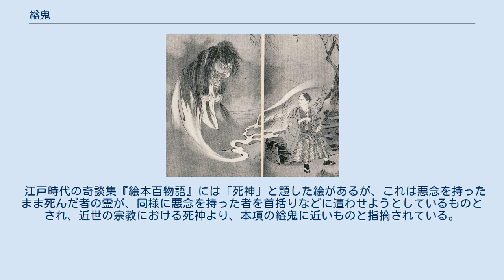縊鬼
縊鬼（いき、いつき、くびれおに）は、中国または日本の妖怪。
人に取り憑いて首を括らせるとされる。
 中国での縊鬼は「いき」と読み、『小豆棚』『太平御覧』『聊斎志異』などの中国の古書に記述がある。
 中国の伝承においては、冥界には一定の人口が定められており、この人口を常に保つ必要があるため、死者が別の人間として転生して冥界を去ろうにも、自分に代わる後任の死者が冥界に入らなければ、転生の許可が下りない。
このとき、死者が生者の死をただ待っているだけではなく、積極的に自殺や事故死を幇助することで自分の代替を求めることを「鬼求代」という。
亡者が生まれ変わるには他者に自分と同じ死に方をさせることが条件らしく、縊死した死者が生者に取り憑き、自分と同じように縊死させようとしているものが縊鬼とされる。
 民間伝承や昔話に見られる縊鬼の話はどれもほぼ同じである。
宿に泊まった者が、紐を手にした何者かの影を見かけた後、隣室で女が縊死を図り、慌てて止めたところ、先の影は縊鬼であり、隣室の女は理由もないまま縊鬼によって縊死させられようとしていた、という筋が多い。
 中華民国の時代に入ると「吊殺鬼（ちょうさつき）」「吊死鬼（ちょうしき）」などと呼ばれ、同様に自分の身代わりに死ぬ者を求める霊のことが、民間伝承や昔話の中で語られている。
 『夜窓鬼談』より「縊鬼」久保田米僊筆 日本では「いつき」と読み、幕末の旗本文士・鈴木桃野の随筆『反古のうらがき』巻一に、以下のように語られている。
 ある組頭が江戸の麹町で酒宴を開き、ある同心も客の1人として来るはずだったが、なかなか現れない。
やがて現れた同心は「急用があるので断りに来た」と言って帰ろうとした。
組頭が訳を問いただすと「首をくくる約束をした」と言い、しきりに帰ろうとした。
組頭はその同心が乱心したと見て、酒を飲ませて引き止めたところ、やがて同心は落ち着いた。
 やがて、喰違御門で首吊り自殺があったという報せが届いた。
組頭は、縊鬼がこの同心を殺そうとしたものの諦め、別の者に取り憑き、これで彼に憑いた縊鬼は離れたと考え、再度事情を問うた。
すると同心は、夢の中のようなぼんやりした状態だったのでよく覚えていないがと言いつつ、経緯を話した。
それによれば、喰違御門のもとまで彼がやって来たところ、何者かが「首をくくれ」と言った。
なぜか彼は拒否できない気持ちになり「組頭のもとへ言って断ってからにしたい」と答えると、相手は「早く断って来い」と送り出したのだという。
 事情を知った組頭が「今でも首をくくりたいのか」と尋ねると、同心は首をくくるそぶりをしながら「あなおそろしやおそろしや」と答えたという。
 昭和・平成以降の妖怪関連の文献では、この縊鬼は水死者の霊とされ、これに取り憑かれた者は、川に飛び込んで自殺したくなるもの、などと解釈されている。
 江戸時代の奇談集『絵本百物語』には「死神」と題した絵があるが、これは悪念を持ったまま死んだ者の霊が、同様に悪念を持った者を首括りなどに遭わせようとしているものとされ、近世の宗教における死神より、本項の縊鬼に近いものと指摘されている。